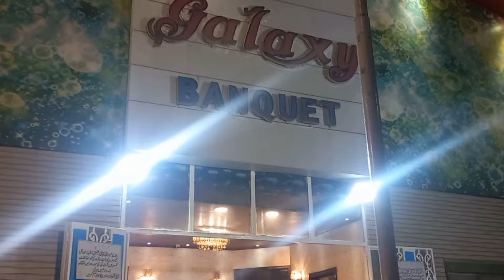Aisa Kahay Gay Socha Na Tha😱 Shadi Mubarak😍 Asghar Family Vlog..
Rabia Baji Ahmed Bhai Aisa Kahay Gay Socha Na Tha😱 Shadi Mubarak😍 Asghar Family Vlog..